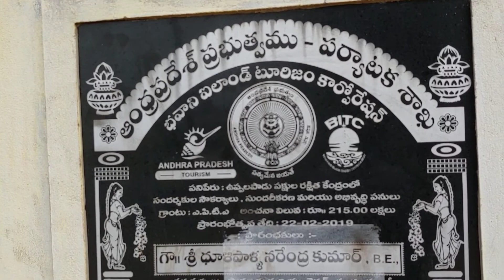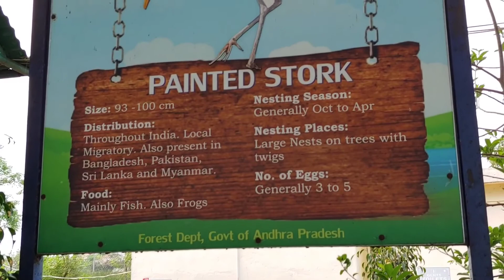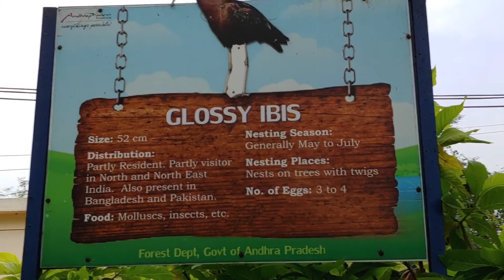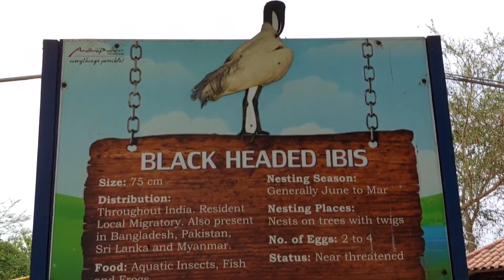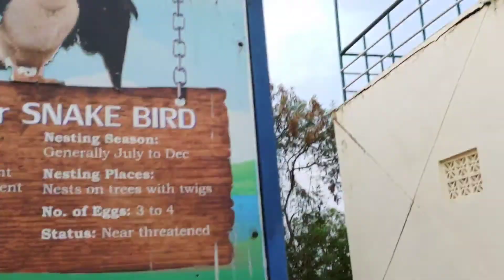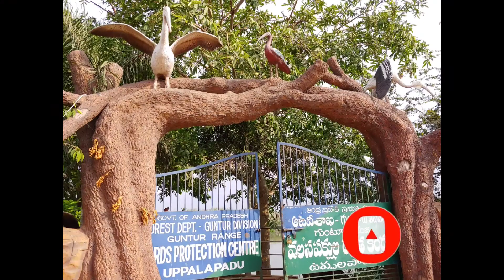UPPALAPADU Bird's sanctuary|| birds sanctuary